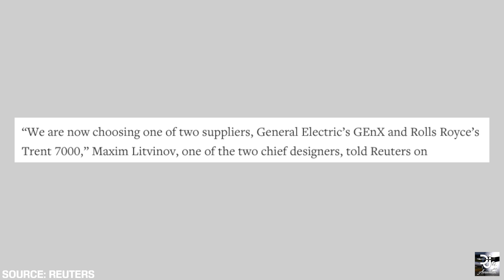The A350 & 787 Rival | Comac CR929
Comac's answer to the Airbus A350 and Boeing 787 is inching closer to production with a life-size mockup being revealed and discussions about the cabin and cockpit moving forward. The CR929 will rival both the A350 and 787 and help cope with the added demand in China. Tune in to find the latest about the CR929!